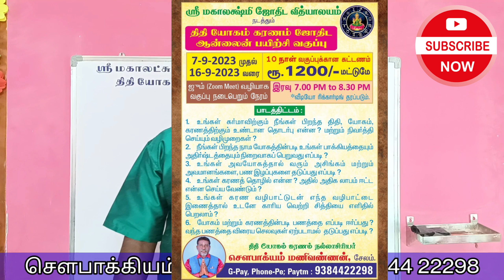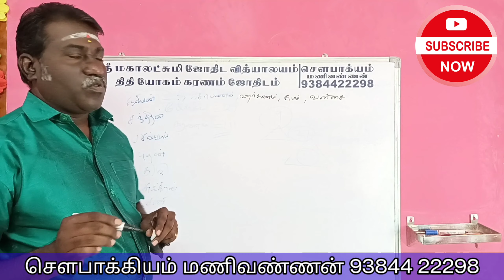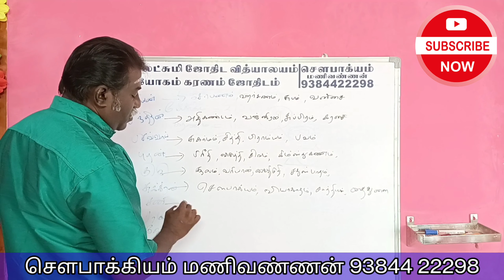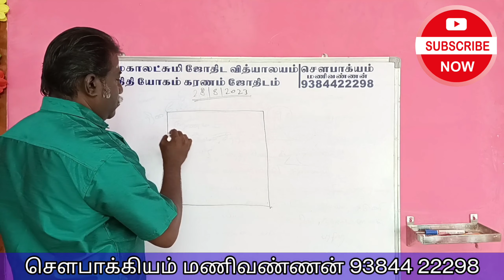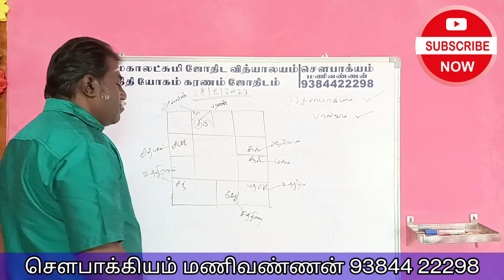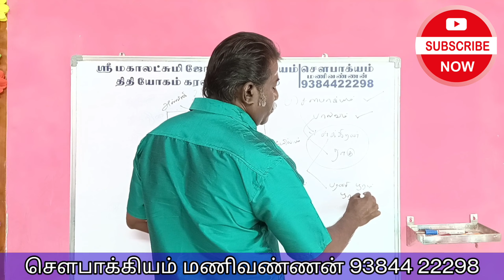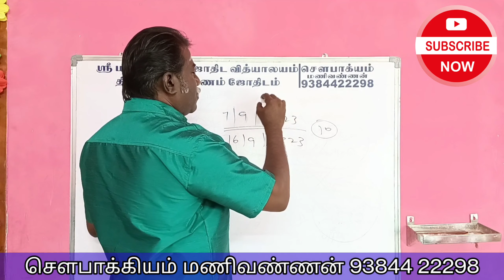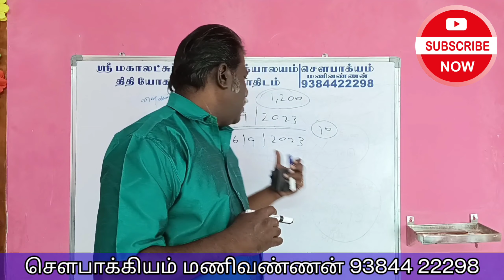யோகமான ஜாதகம் எது ? ஜாதகத்தை யோகமாக மாற்ற என்ன வழி | yoga jathagam jothidam | astrology Tamil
யோகமான ஜாதகம் எது ? ஜாதகத்தை யோகமாக மாற்ற என்ன வழி | yoga jathagam jothidam | astrology Tamil - திதி யோகம் கரணம்

யோக ஜாதகம் என்றால் என்ன? உங்கள் ஜாதகம் யோகமானதா | யோக ஜாதகம்

Life prediction by horoscope in astrology | Prediction of future

ஜாதகம் பார்ப்பது எப்படி| Jathagam Parpathu Eppadi
ஜாதகப் பலன்அறியும் விதம் horoscope Predictoins